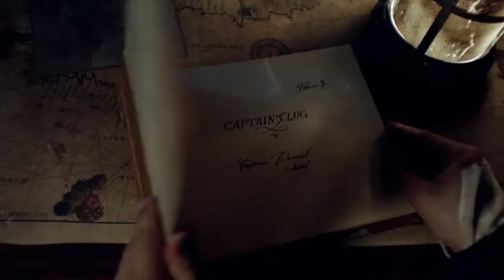John Silver + James Flint (Black Sails) // Neptune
More Black Sails!!! My favourite relationship dynamic is mutually assured destruction.

Song: Neptune by Sleeping at Last
Show: Black Sails